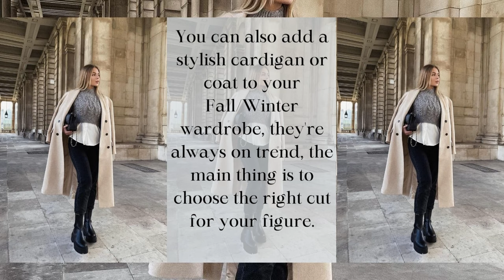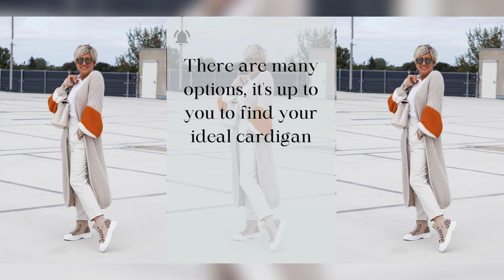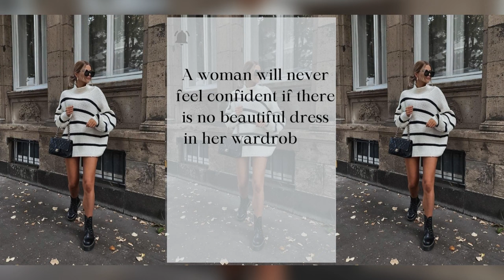How To Wear Practical And Stylish Knitwear In Fall/Winter Ideas